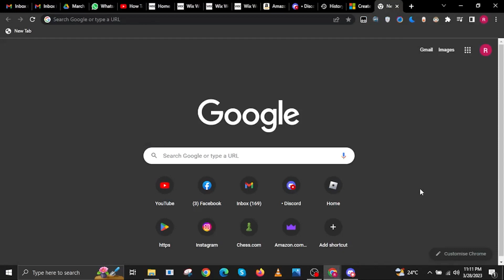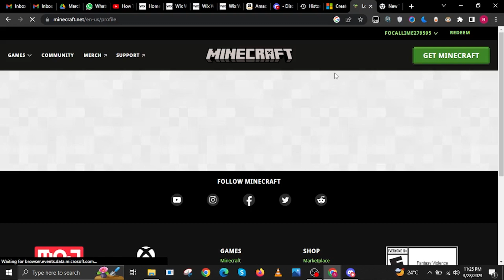Create A Mojang Account EASILY (Tutorial)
In this video, I will show you how to Create A Mojang Account. The video depicts the step by step procedure on how to Create A Mojang Account. Follow the steps of this video on how to Create A Mojang Account.